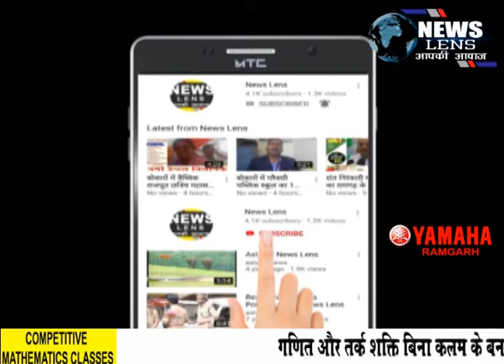रामगढ़ के कोयलांचल में पुलिस पर लोगों ने बरसाए फूल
NEWS LENS

हम आपकी सेवा में तत्पर हैं आप भी अपने घरों में रहकर इसका साथ दें  ।यह बातें झारखंड के  भुरकुंडा पुलिश ने कही ।
 देश में लोक डाउन की अवधि तीन तारीख तक बढ़ गया है ।ऐसे में दिन रात रामगढ़ जिले के पुलिस  जवान अपने-अपने इलाकों में मुस्तैद हैं,और लोगो को लोक डाउन का पालन करने का निर्देश दे रहे है । देशवासियों के साथ कोरोना वायरस की लड़ाई में अपने घर परिवारों को छोड़ कर यह क्रम योद्धा का काम कर रहे हैं आज इन कर्म योद्धाओं  को भुरकुंडा इलाकों में वहां के स्थानीय लोगों के द्वारा पुष्प वर्षा कर इनका  अभिनंदन किया गया । इस मौके पर भुरकुंडा के थाना प्रभारी ने बताया--यहां का पुलिश प्रशासन मिलकर लॉक डाउन का पालन करने के लिए लोगो को प्रेरित कर रही है,कुछ ऐसे लोग भी है को बे वजह घूम रहे है उनन्हे समझा बुझा कर घरों में रहने की हिदायत दे रहे ,थाना में हमलोग सामुदायिक किचन भी चला रहे है ताकि गरीब कोई भूख ना रहेl